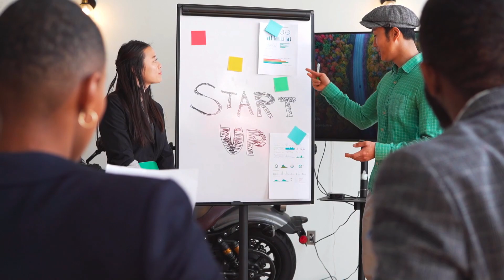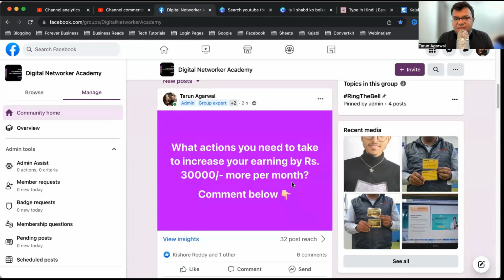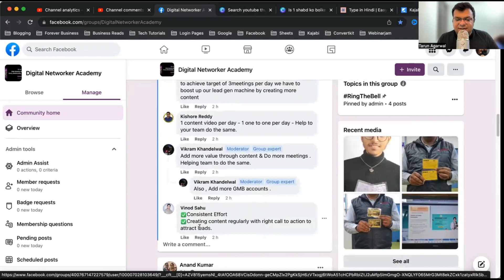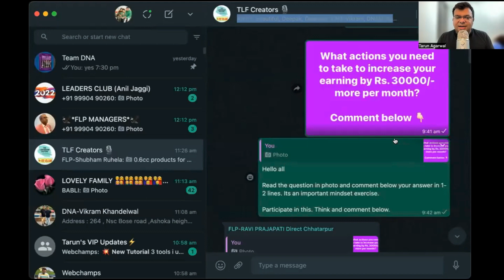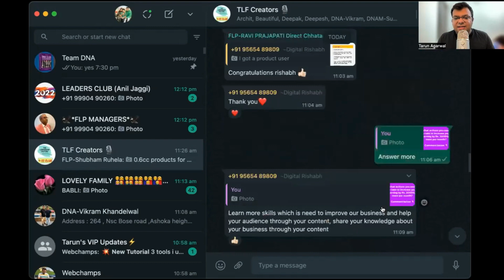इस 1 शब्द को बोल कर 1 Crore कमाए (This 1 word mantra works 100%)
In this video, i am sharing my thoughts on how i earned Rs. 1 crore through multiple online businesses by just using a 1 word mantra. It's a powerful mindset hack for success.